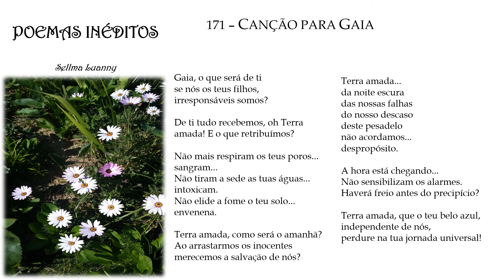POEMAS INÉDITOS p171 ("CANÇÃO PARA GAIA") com áudio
Poema sobre ("Poem about") PLANETA TERRA ("EARTH") NATUREZA ("NATURE") DESTRUIÇÃO DO MEIO AMBIENTE ("ENVIRONMENT DESTRUCTION")